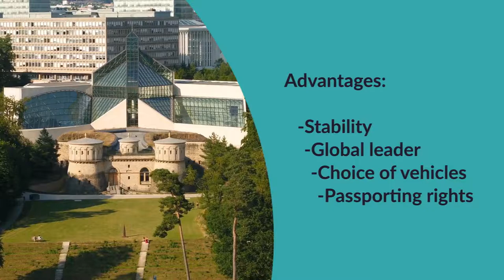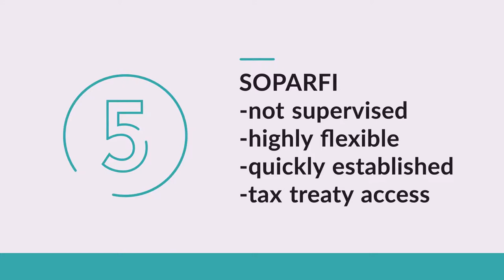Alternative Investment Funds in Luxembourg - AIF - AIFMD - Private Equity - Real Estate - Nomilux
Learn more about establishing an Alternative Investment Fund or AIF at Nomi-Lux.com

This short video  gives an overview of AIFs in Luxembourg,  the global hub for the fund industry managing around EUR 5 trillion of assets.